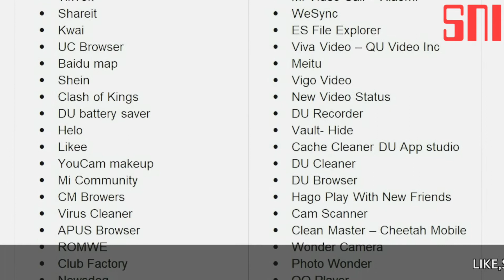Free की Apps के ज़रिए अरबों डॉलर की कमाई करती हैं कंपनियां | Tik Tok | S News India